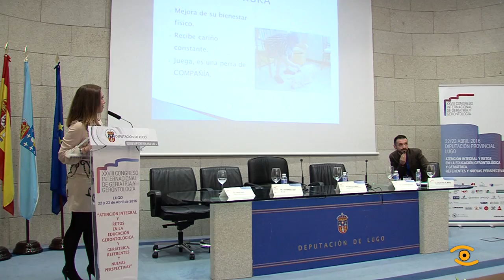Conclusións do XXVIII Congreso Internacional de Xeriatría e Xerontoloxía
Cando pensamos en unha persoa con certa idade soemos tratalos diferentes polo simple feito de ser maior.
Nada máis lonxe da realidade. Quen non escoitou algunha vez que se portan como cativos, esta aptitude infantil que adoptamos cos nosos maiores pode mermar na súa autoestima.

Toda a información de como foi a presentación de este XXVIII Congreso Internacional de Xeriatría e Xerontoloxía en Lugo en Xornal de Lugo: